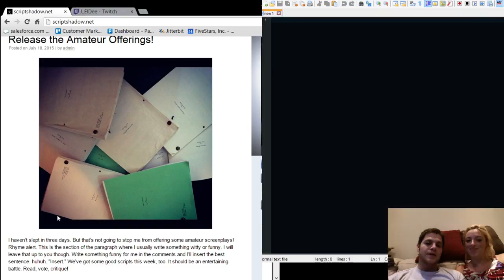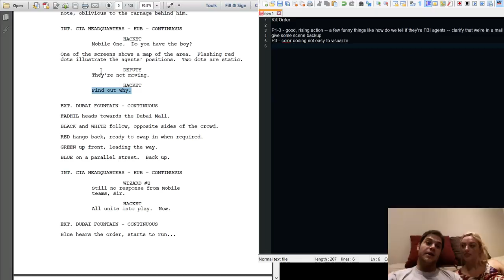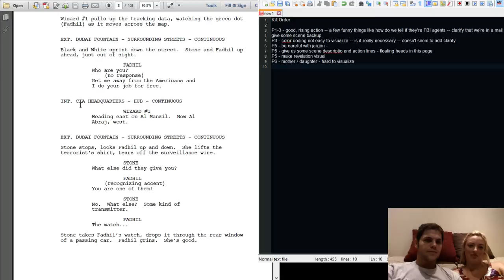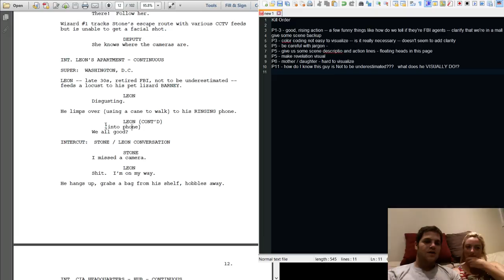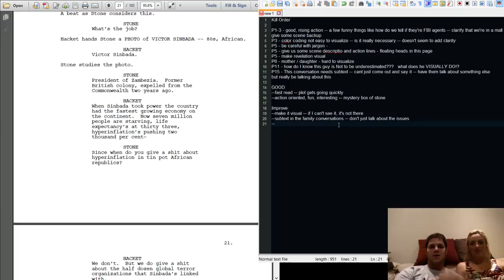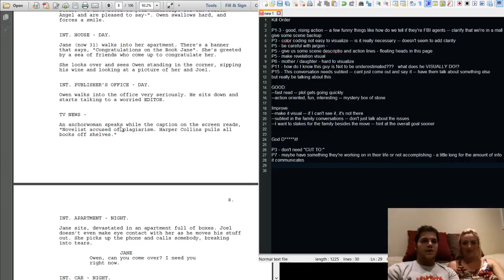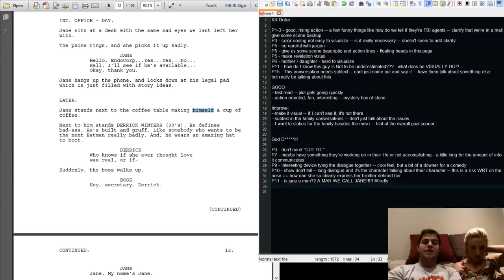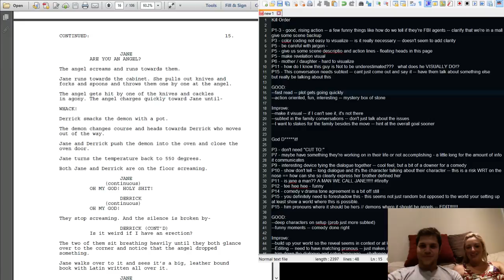Edit of Kill Order and GDI from Scriptshadow Amateur Friday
Kill Order

P1-3 - good, rising action -- a few funny things like how do we tell if they're FBI agents -- clarify that we're in a mall
give some scene backup
P3 - color coding not easy to visualize -- is it really necessary -- doesn't seem to add clarity
P5 - be careful with jargon -
P5 - give us some scene descriptio and action lines - floating heads in this page
P5 - make revelation visual
P6 - mother / daughter - hard to visualize
P11 - how do I know this guy is Not to be underestimated???   what does he VISUALLY DO!?
P15 - This conversation needs subtext -- cant just come out and say it -- have them talk about something else
but really be talking about this

GOOD:
--fast read -- plot gets going quickly
--action oriented, fun, interesting -- mystery box of stone

Improve:
--make it visual -- if I can't see it, it's not there
--subtext in the family conversations -- don't just talk about the issues
--I want to stakes for the family besides the move -- hint at the overall goal sooner

God D it!

P3 - don't need "CUT TO:"
P7 - maybe have something they're working on in their life or not accomplishing - a little long for the amount of info
it communicates
P9 - interesting device tying the dialogue together -- cool feel, but a bit of a downer for a comedy
P10 - show don't tell -- long dialogue and it's the character talking about their character -- this is a risk WRT on the
nose == how can she so clearly express her brother defined her
P11 - is jane a man?? A MAN WE CALL JANE!
P12 - tee hee hee - funny
P14 - comedy v drama tone agreement is a bit off still
P15 - you definitely need to foreshadow this - this seems not just random but opposed to the world your setting up
at least show a world where this is possible.
P15 - him pronouns where it should be hers // demons where it should be angels -- EDIT!

GOOD:
--deep characters on setup (prob just more subtext)
--funny moments -- comedy done right

Improve:
--build up your world so the reveal seems in context or at least in the realm of this worlds possibilties
--Editing -- need to have matching pronous -- just makes it a harder read
--trim down the dialogue and setup language -- challenge yourself to express the same points in half the room,
and make it VISUAL -- I want to see these character traits played out.